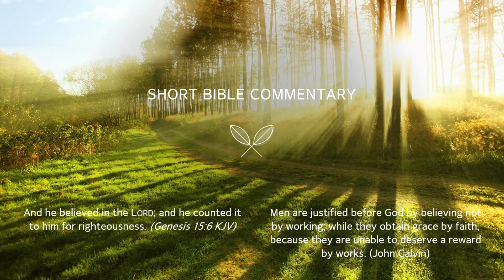Genesis 15:6 - Short Bible commentary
January 4th.
And he believed in the Lord; and he counted it to him for righteousness. (Genesis 15:6 KJV)​
Men are justified before God by believing not by working; while they obtain grace by faith, because they are unable to deserve a reward by works. (John Calvin)​